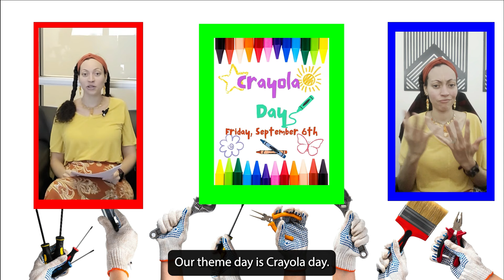Vocation Plus Connections / Announcements September 2024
Hey everyone!

We're excited for Labor Day weekend and hope you all have an awesome 3-day break. Feel free to give us a call if you have any questions. Thanks and have a fantastic day!